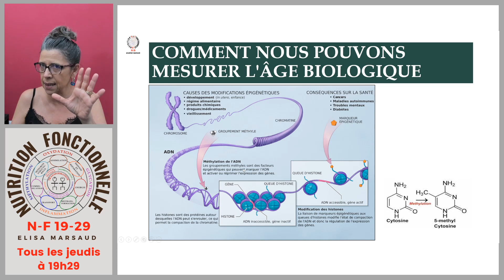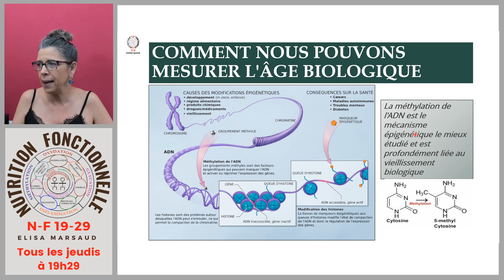Épigénétique : Connaissez vous les mécanismes? - Je vous explique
Cette vidéo est un extrait de l’émission N-F 19-29 #03 - Vieillissement biologique, méthylation et régime de méthylation: c’est quoi?

VEM COMIGO.
Elisa Marsaud